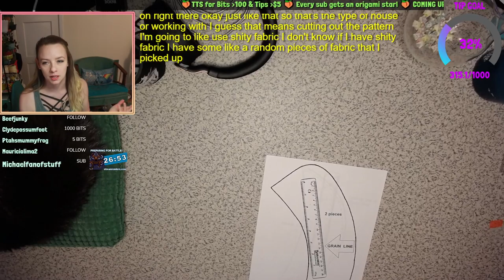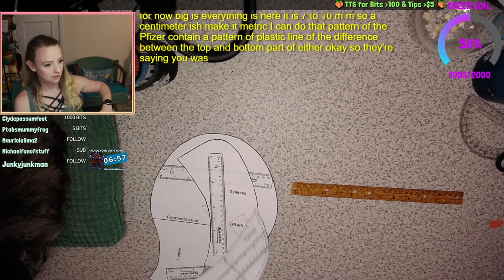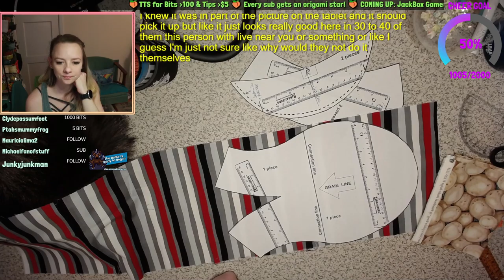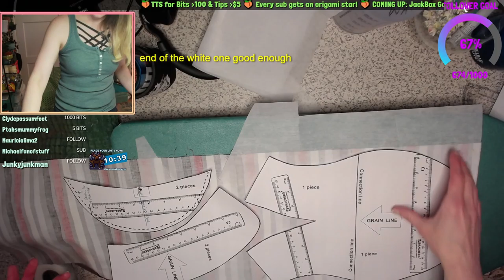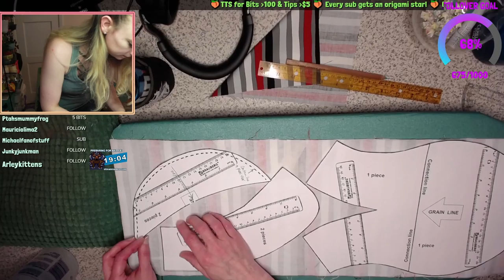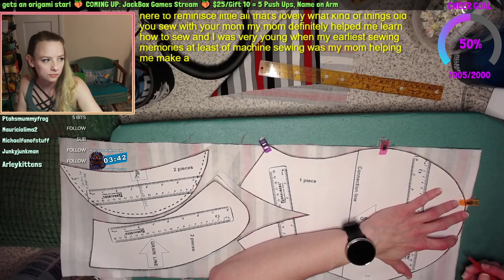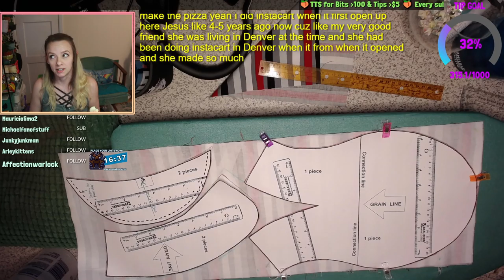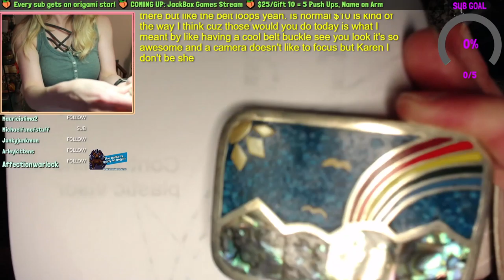Men's Flatcap sewing mockup, Day 1/4